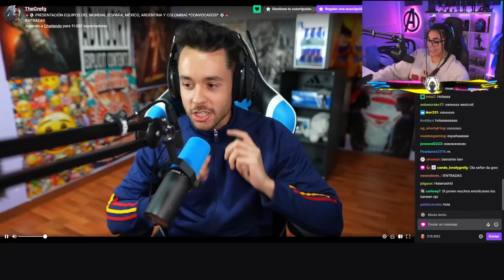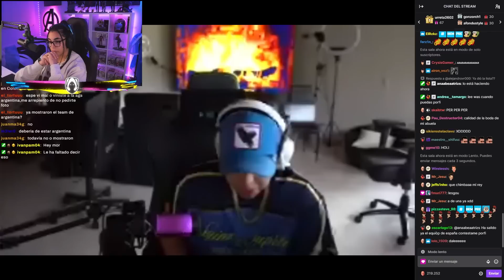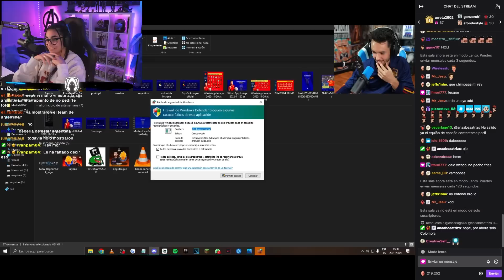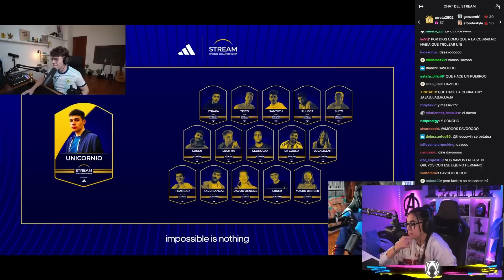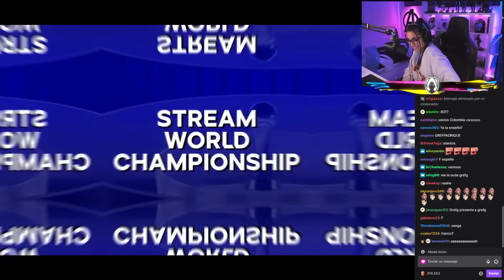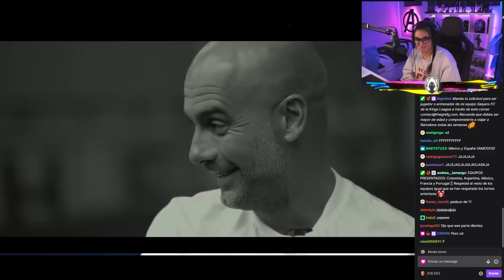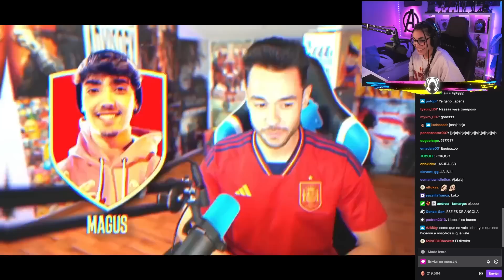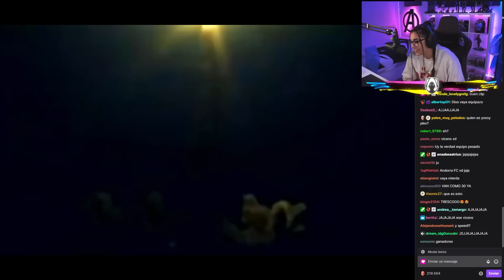VOY a JUGAR el MUNDIAL de STREAMERS de GREFG ⚽ ft ADIDAS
🌐 Mis REDES:
⚠️ ¡CÓDIGO ESPE EN LA TIENDA DE FORTNITE!
💰 ¡DONACIONES! (NO son obligatorias por supuesto, es solo por si queréis apoyar el canal de forma económica)